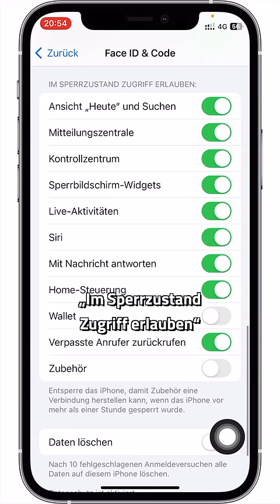iPhone-Diebe hassen diese Einstellung 🤬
Keiner möchte sein iPhone geklaut bekommen. Aber es kommt leider vor. Um iPhone-Dieben das Leben schwerer zu machen, solltest du diese Einstellung in deinem iPhone ändern. Natürlich verhindert das nicht die Gefahr des Diebstahls an sich - aber das iPhone lässt sich dadurch noch orten.

📰 Tipps & Tutorials auch in dein Postfach? Trage dich hier für Updates von mir ein und erhalte sofort 2 Bonus-Videos

❤️ Unterstütze meine Arbeit mit einer Mitgliedschaft auf Steady und erhalte als Dankeschön jede Woche 2 iPhone-Schnelltipps

Content Marketing Freelancer. CONTENT MARKETING & STRATEGIE